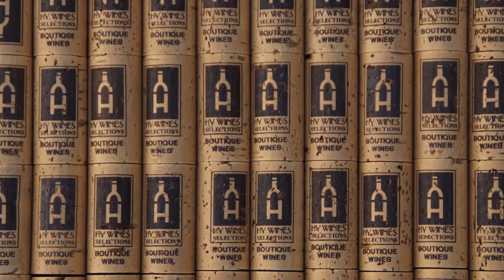HY Wines Video 54 Domaine de Beaujeu Tradition White 2016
Il n'y a pas que du riz en Camargue ! En voici la très belle illustration avec le vin blanc du Domaine de Beaujeu. Un bio frais et elegant.
Bonne dégustation !
Don't believe there's only rice in Camargue! Domaine de Beaujeu produces both, but this morning I'm tasting for you their white wine, fresh and elegant. Enjoy !